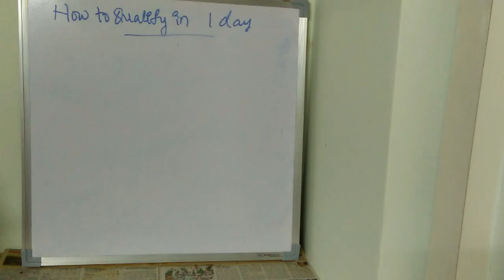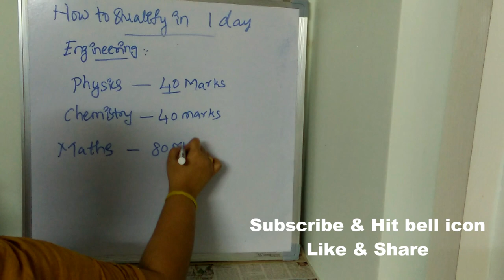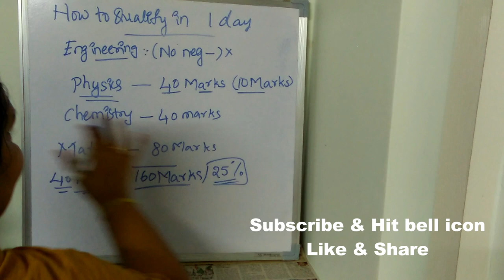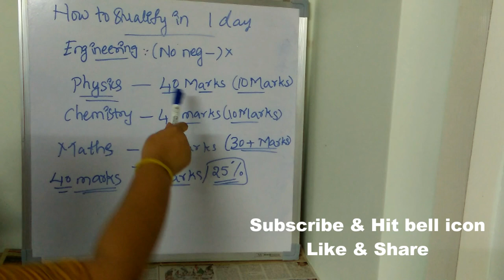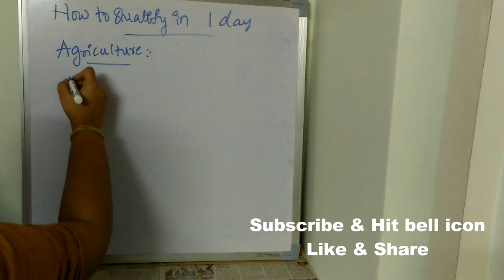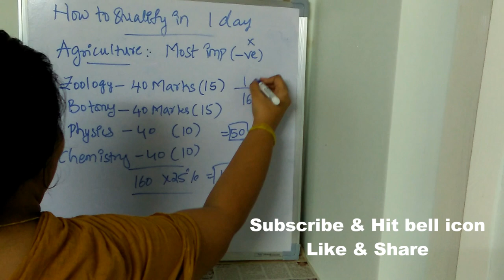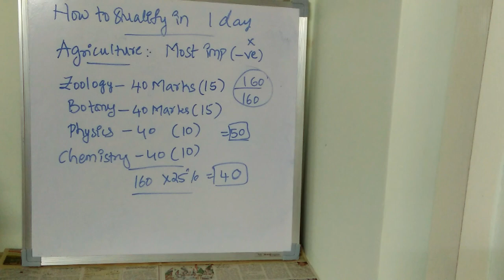HOW TO CRACK EAMCET IN JUST 1 DAY || QUALIFY EAMCET WITH JUST 1 DAY PREPARATION || 100% WORKS | BWTS